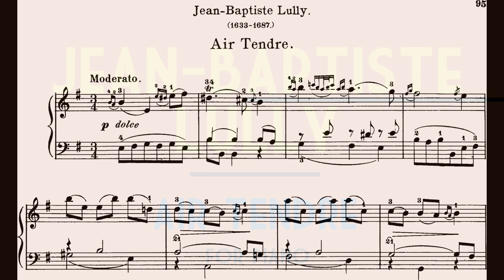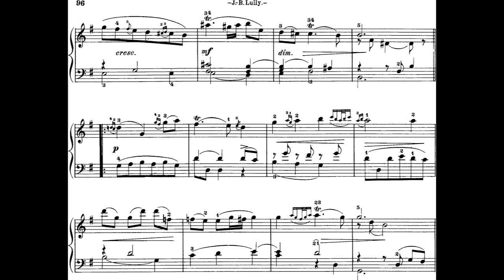John Loeillet - Air Tendre for Piano (c.1712) [Score-Video]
John Loeillet - Air Tendre for Piano (c.1712)

Francisco Montero, piano

Music formerly attributed to Jean-Baptiste Lully